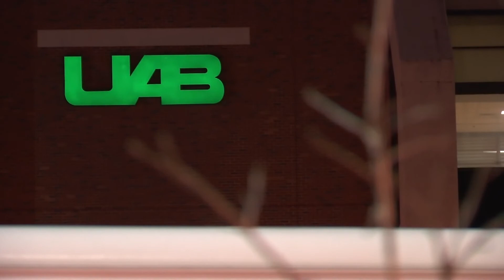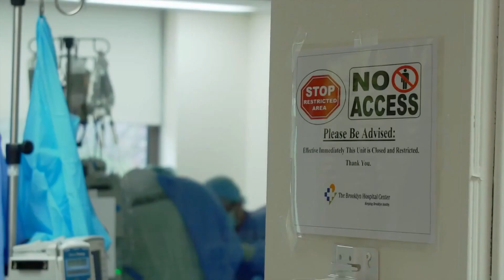UAB to partake in COVID-19 clinical trial using nitric oxide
The University of Alabama at Birmingham is one of a few hospitals in the country participating in an international study assessing the use of inhaled nitric oxide to improve outcomes for COVID-19 patients with severely damaged lungs.